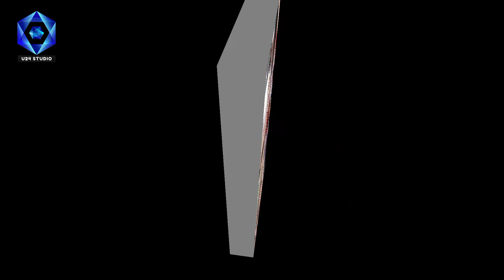Ameer Jumaat Islami Serajul Haq in Darband | سراج الحق کا دربند میں جلسے سے حطاب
In this video  you will watch Ameer jumaat islami Mr Serajul Haq's speech in darband district mansehra.

In local Body Election 2022
his speech was very interesting